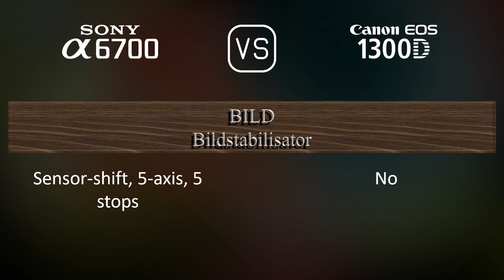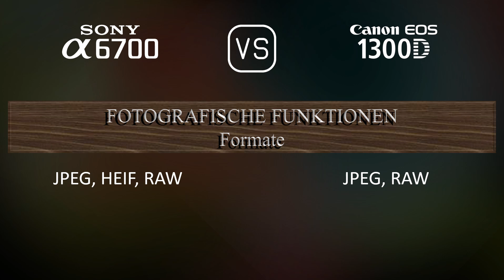Sony A6700 vs. Canon EOS 1300D: Ein Vergleich der technischen Daten